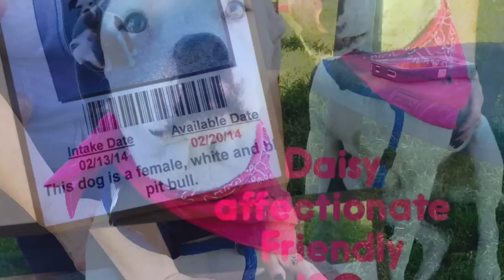Daisy ID#A461162 - San Bernardino Shelter. ca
This video is about Daisy ID#A461162